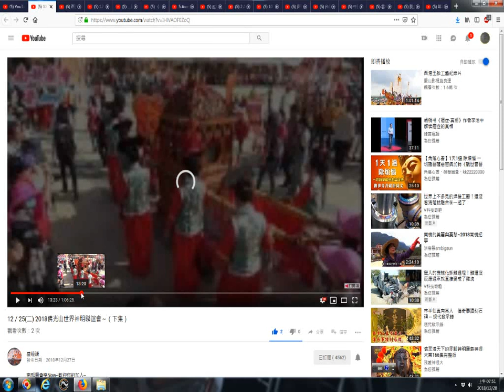推薦 12／25二 2018佛光山世界神明聯誼會～（下集） 古裝女子扶媽祖神轎01